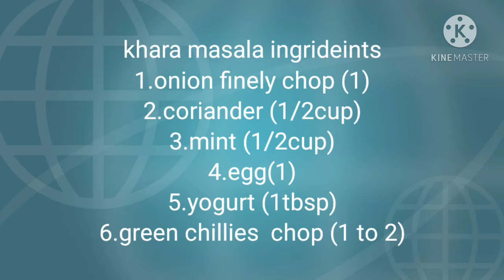shammi kabab / reshay walay shami kabab|ChefAyeshaShah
Shammi kabab / reshaywalay shammi kabab